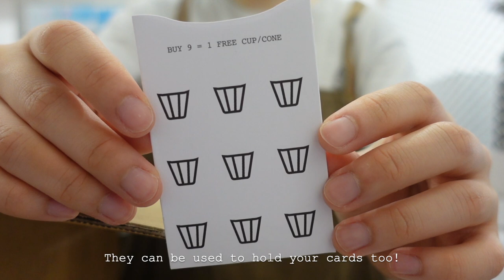Cafe Vlog #15 | Matcha Madness... For Matcha Lovers! 🍵 | Soft Serve Society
Hello Softies!

This cafe vlog is dedicated to all the Matcha lovers out there.
Matcha has many health benefits and also tastes great in all desserts too! Look out for the wonderful shades of GREEN in this video!
Who wants a matcha Oreo milkshake right now?!

Home (Prod. Riddiman)